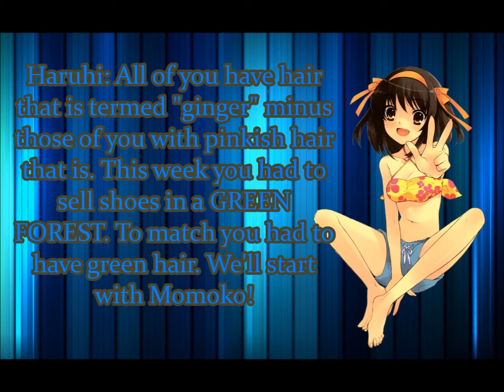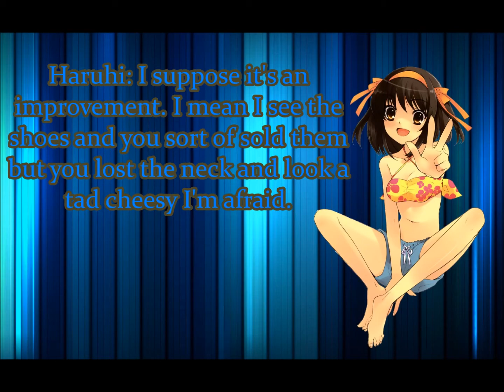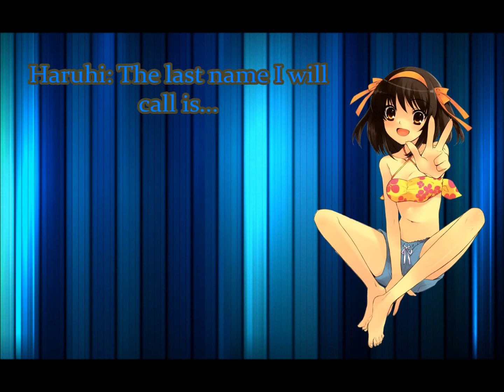New Garruru's Next Top Model Cycle 4 Ep. 3 "The Man Who Fell"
This week the models had to enter a forest and sell shoes! Who sold the customer and who is hookering on the streets?